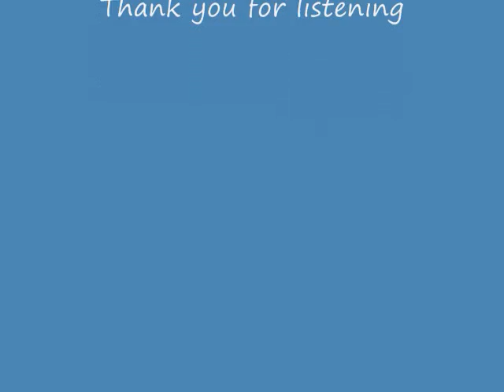a series of Katsutoshi Ishikawa（33）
"O Sole Mio 2nd ver."
singing by Katsutoshi Ishikawa